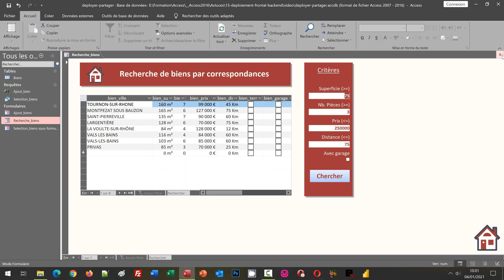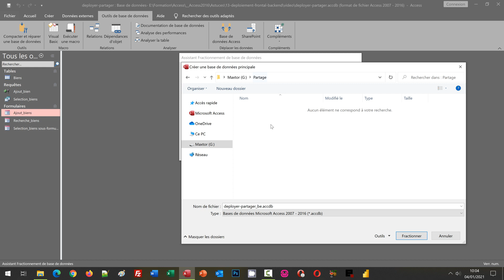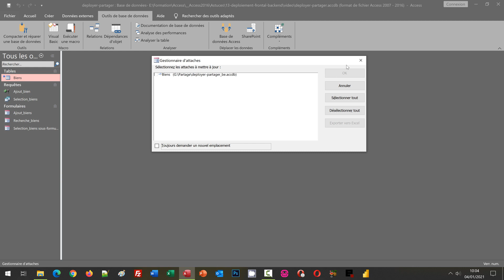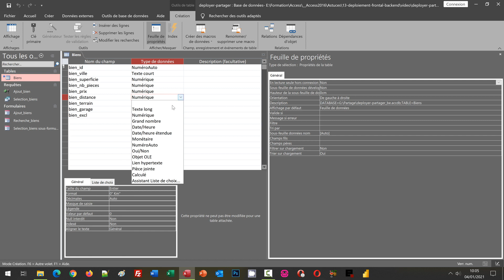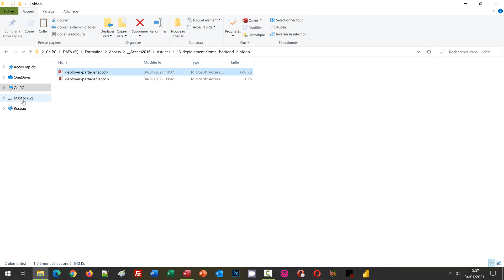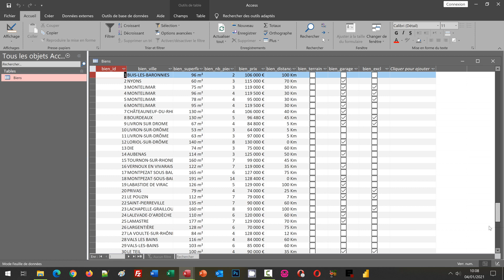Partager une application Access, Front et Back-End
Déployer une base de données Access en créant une partie frontale avec les formulaires et une partie dorsale avec la source de données partagée sur le serveur. Nous initions le déploiement depuis une base de données de gestion des offres immobilières. L'objectif est de partager la source de données sur un emplacement du réseau ou encore sur un serveur Web distant. Dans le même temps, les outils comme les formulaires doivent être distribués indépendamment sur les postes de tous les utilisateurs. Grâce au ruban Outils de base de données, nous fractionnons l'application Access. Nous définissons un emplacement partagé. Il en résulte un fichier avec l'extension _be. Access vient de détacher les tables, soit les sources de données de l'application. Le fichier d'origine devient la partie frontale à distribuer. Le fichier fractionné et enregistré devient la partie dorsale liée à tous les Front-End diffusés. Nous utilisons un formulaire d'ajout depuis l'une des parties frontales. Nous ouvrons la source partagée depuis son emplacement sur le serveur. Nous constatons la présence du nouvel enregistrement créé à distance par l'un des utilisateurs. Nous venons de créer une application Access multi-utilisateur.

📑 SOMMAIRE :
00:00 Déployer une application Access - Démonstration
00:45 Bases de données Access à télécharger
03:10 Fractionner une base de données
07:37 Utilisation d'une application partagée